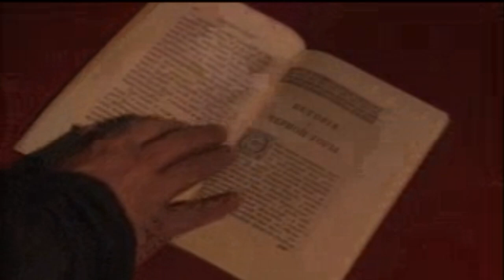CRNOGORSKE VLADIKE SAVA I VASILIJE PETROVIĆ ( 1735–1781)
Petrović – Njegoš, Sava Ivanov

(oko 1700 – 1781), crnogorski vladika i vladar od 1735. do 1744. godine, suvladar sa vladikom Vasilijem (1744 – 1766), i vladar (1766 – 1767, 1773 – 1781). Početkom 1719. godine, pećki patrijarh Mojsije je, prilikom posjete Crnoj Gori, zavladičio Danilovog brata od strica, arhimandrita Savu. Ovim činom određen je za Danilovog nasljednika, čije je uspostavljena dinastička vlast Petrovića. Od tada pa do 1735. godine vladika Sava je bio koadjutor svom stricu vladici Danilu. Nakon smrti vladike Danila 1735. godine, vladika Sava je zauzeo mitropolitski i vladarski položaj u Crnoj Gori. Bio je sušta suprotnost vladici Danilu. Počinio je mnoge političke greške, koje su usporile proces okupljanja crnogorskih plemena oko vladike i stvaranje prvih organa državne uprave. Klonio se sukoba i želio je da živi u miru i sa Turcima i sa Mlečanima. Sa poslednjima je održavao bliske i prijateljske veze, i do kraja života je ostao veliki prijatelj Mlečana. Već krajem 1736. godine, prilikom dolaska u Kotor novog providura, Sava je izrazio odanost Veneciji. Jednom prilikom providuru je laskao riječima: Ti si naš princip, a mi tvoje sluge. Vladika Sava je 1742. godine pokušao da uspostavi diplomatske veze Crne Gore sa Kraljevinom Dviju Sicilija, ali do saradnje između dvije zemlje nije došlo, prvenstveno zbog ometanja od strane Venecije. Sredinom septembra 1742. godine crnogorski i brdski glavari su dali saglasnost vladici Savi da otputuje u Rusiju i da tamo zatraži pomoć za Crnu Goru. Sava je sredinom aprila 1743. stigao u Petrograd.

On je primljen sa vidnom pažnjom od strane ruskih zvaničnika. Odmah po dolasku u Petrograd obratio se predstavkom carici Jelisaveti i zatražio od nje da se isplati zaostala pomoć koju je car Petar I odredio Cetinjskom manastiru. Početkom oktobra 1743. godine carica Jelisaveta je izdala gramatu kojom se odobrava stalna pomoć cetinjskom manastiru od 500 rubalja svake tri godine i nalaže isplata zaostale subvencije. Istim ukazom odlučeno je da se narodu uputi pomoć od 3.000 rubalja, vladici Savi za put još 1.000 i da se upute u Crnu Goru crkvene utvare, odežde, crkvene i školske knjige. Vladika Sava je bio zadovoljan sa odlukama carskog dvora. Međutim, njegova posjeta Petrogradu nije imala veliki politički značaj. Vladika Sava nije tražio pomoć Rusije za državne ciljeve Crne Gore, niti je tražio pokroviteljstvo Rusije. U Rusiji je proveo više od godinu dana i za sve to vrijeme nije preduzeo nijedan korak da upozna ruske odgovorne krugove sa stanjem u Crnoj Gori i njenim političkim težnjama. U maju 1744. godine napustio je Petrograd i u oktobru je stigao u Crnu Goru. Put mitropolita Save Petrovića u Rusiju bio je njegov prvi i posljednji značajniji spoljnopolitički akt. Od tada njegov ugled sve više slabi i postepeno ga potiskuje njegov rođak - arhimandrit Vasilije Petrović. Između njih je 1744. godine izbio sukob, koji je podijelio Crnu Goru na dva tabora suprotstavljena prvenstveno oko spoljnopolitičke orijentacije. Vasilije je ubrzo uspio da potisne Savu i postane faktički prva politička ličnost u zemlji. Vladika Sava se kao pobornik miroljubive politike zalagao za sporazumno rješavanje crnogorskih problema sa Portom, pa je 1754. godine prihvatio sporazum o plaćanju harača Turskoj.

Taj sporazum je odbačen po povratku Vasilija iz Rusije, što je prozrokovalo crnogorsko – turski rat 1756. godine. Nakon Vasilijeve smrti Sava postaje jedini vladalac, ali ne zadugo, jer se već 1767. godine pojavio Šćepan Mali, koji je preuzeo vladarski položaj u Crnoj Gori. U tome mu je pomogao sam vladika Sava, jer ga je pozvao da mu pomogne da svog sestrića Arsenija Plamenca, koga je imenovao za koadjutora, Crnogorci priznaju za mitropolitivog nasljednika. Zalaganjem Šćepana Malog, Arsenije je prihvaćen za crnogorskog vladiku. Kada se Šćepan proglasio za ruskog cara Petra III, Sava je prihvatio taj čin, ali je ubrzo, pošto je od ruske vlade dobio obavještenje da se radi o samozvancu, započeo borbu protiv Šćepana. Odmah poslije pobjede nad Savom i njegovim pristalicama, Šćepan je izdao ukaz o zaštiti crkvenih dobara, što je uticalo na Savu da se prikloni Šćepanu. Sava se pomirio sa gubitkom vlasti i prihvatio je Šćepana za vladara. On se čak za Šćepana zauzeo kod ruske delegacije koja je stigla u Crnu Goru i razotkrila Šćepana za varalicu. Vladika Sava je i na druge načine pomagao Šćepana. On je 1770. godine izdao potvrdu guvernaduru Jovanu Radonjiću, Šćepanovom savezniku, kojom se priznaje nasljedstvo guvernadurske titule u njegovoj kući. Time je dodatno pogoršao položaj kuće Petrović i smanjio njen ugled. Nakon smrti Šćepana Malog 1773. godine, vladika Sava nije uspio da povrati apsolutni politički primat u zemlji, jer je guvernadur Jovan Radonjić postao veoma uticajan. Umro je 7. marta 1781. godine.